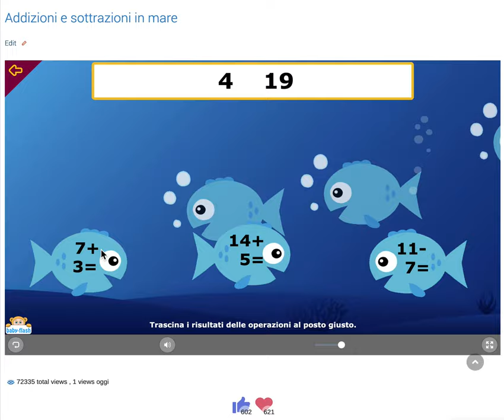Addizioni e sottrazioni in mare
Esercizi didattici interattivi